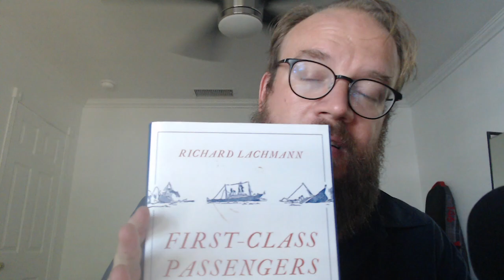Ship Rolls Downhill | CushVlog 09.02.22 | Chapo Trap House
Topics: Part 2 of First Class Passengers on a Sinking Ship book club, Q&A